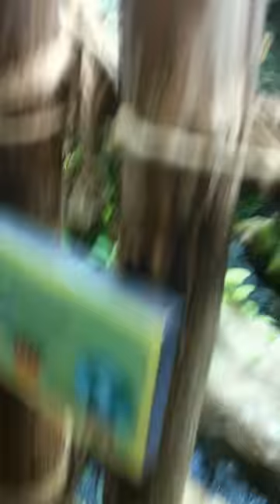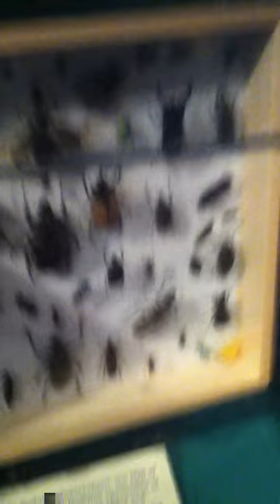vacation part 2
this is the second part of my vacation to the southern part of my state